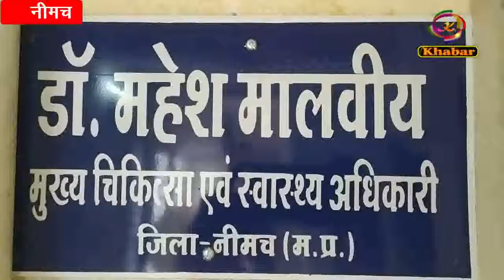आशा और उषा कार्यकर्ताओं ने नहीं किया कोई काम, ज्ञापन सौंपा की हड़ताल शुरू